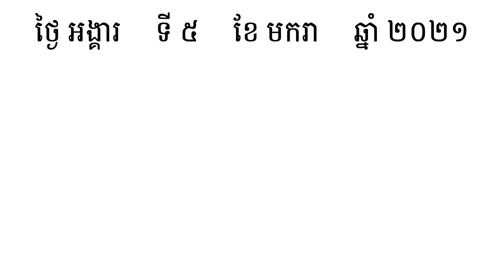ងងុយ | រៀនពាក្យមួយថ្ងៃមួយពាក្យ | Khmer Word of the Day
⭐ រៀនពាក្យមួយថ្ងៃមួយពាក្យ:

ងងុយ (នាម) សេចក្ដីសម្រាក កើតដោយរួយស្រយង់ស្រយុតទន់ក្នុងនាយនាំឲ្យចង់ដេក